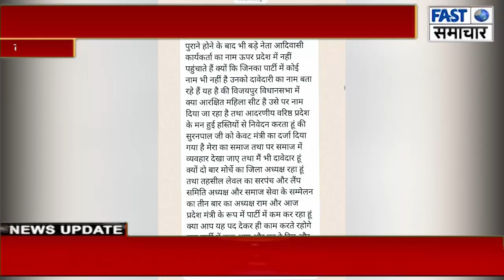कराहल के पूर्व सरपंच नंदकिशोर आदिवासी ने विधायक टिकट के लिए भरी हुंकार